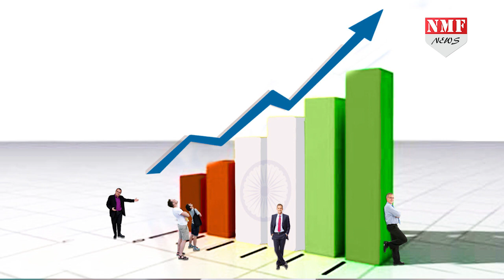4 साल में Modi ने किया कमाल, World की Top-5 Economy में शामिल होगा India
पिछले साढ़े चार सालों में भारतीय अर्थव्यवस्था को पटरी पर लाने के लिए मोदी सरकार ने जो काम किए अब उनका असर दिखने लगा है...चुनाव से पहले इकॉनॉमी की क्षेत्र में मोदी सरकार लिए दो बड़ी खबरे आई हैं..